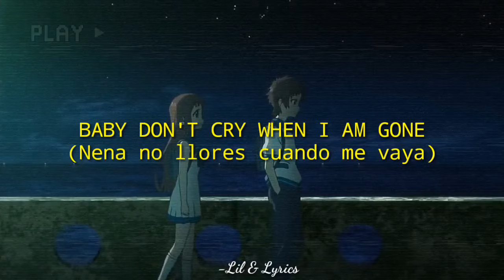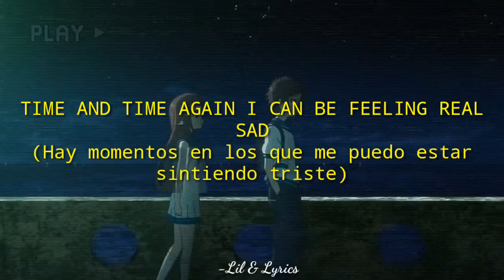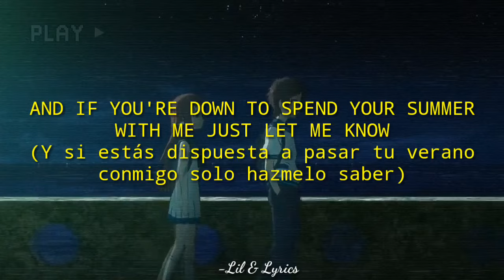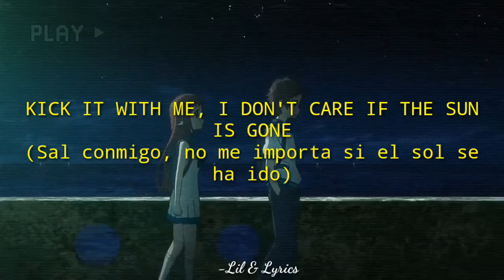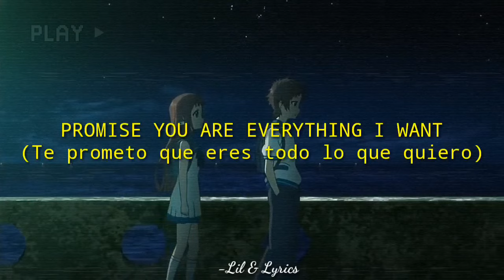CUCO - Lo Que Siento // Lyrics [Sub Español]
❤️ Lo Que Siento - Cuco. ❤️

Artista: Cuco.

Lyrics:

Dreaming of you when I'm alone
Baby don't trip, I'm coming home
Kick it with me, I don't care if the sun is gone
Baby don't cry when I am gone
Promise you are everything I want
This is for you, baby, listen, it's your song

Oye cariño, solo pienso en ti
When I wake up in the morning until I go back to sleep
How I wish you were mine, I think of you all the time
I always feel like I'm flying, baby, you make me feel fine

Lost in the words that you say to me
Y pasando tiempo juntos is the ultimate dream
I'm on the top of the world, baby girl can't you see
I found my perfect girl, I want to make you my queen
Time and time again I can be feeling real sad
'Cause mi sueño no se ha hecho una realidad
Pero el tiempo dirá, el tiempo dirá
If we go spend our lives together en lo que el mundo gira

I promise I don't want nobody else to be around me but you
And nobody's touch and nobody's lips can make me feel like yours do
Our hands in a lock, nuestros labios se conocen
Nuestra noche es corta pero hermosa, we'll be okay

Sin ti mis días son largos y se sienten tan amargos
Me ahogo en un lago de mis lágrimas que hago
Can't look forward to my future if it ain't including you
Promise that I'm gonna love you, it's about that time you do
I swear I don't see nothing but I love to lay here with you
And I hope you know I miss you
From my head I can't dismiss you
Eres lo que yo anhelaba en esta vida, que me falta
Lo que siento is surreal, I can't lie to you for real

Sabes bien que te quiero
And if you're down to spend your summer with me, just let me know
You know you're my sueño
You came to my life and now I feel alright

Creditos: L O N E L Y S A D A N I M E G I F

-Lil & Lyrics.